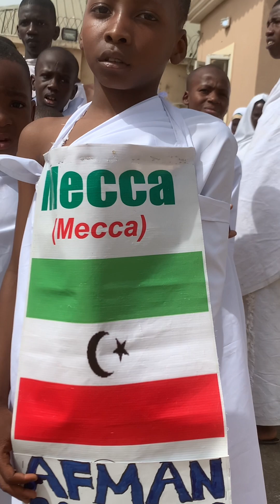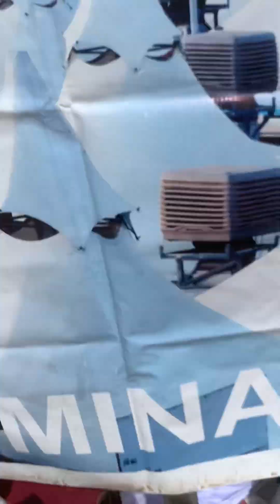Kudin zuwa Saudia Arabia yayi tsada kuzoo ga sauki @saudia